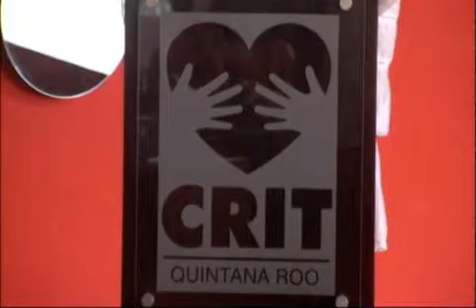El CRIT ya se prepara para llegar a la meta que supere los 445 millones